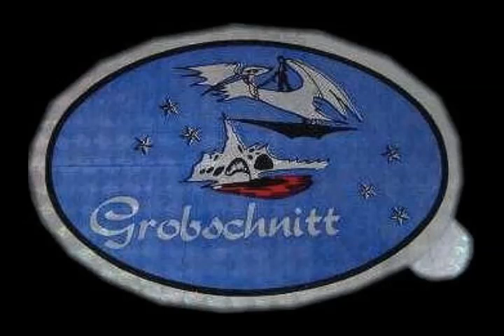Progressive Rock and Krautrock 73